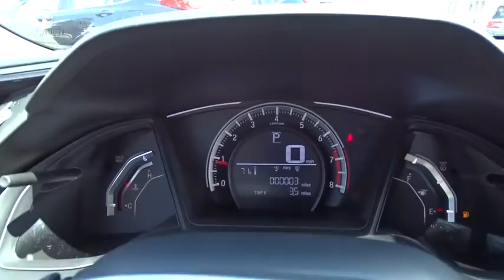2017 Honda Civic Oak Lawn, Orland Park, Chicagoland, Northwest Indiana, Joliet, IL 71322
2017 Honda Civic